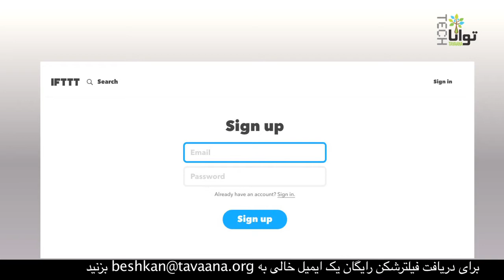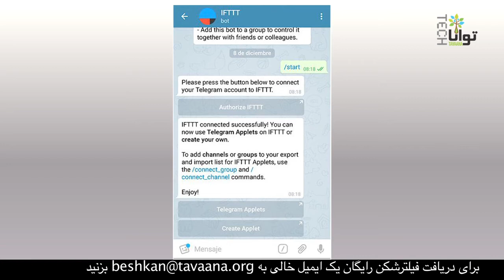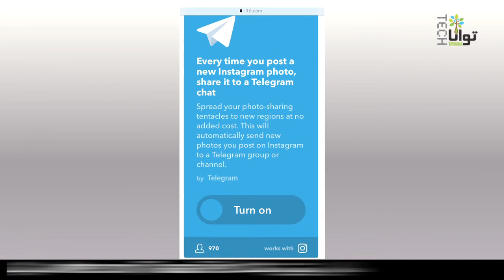ارتباط اکانت‌های مختلف با تلگرام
تلگرام، اپلیکیشن پیام‌رسان محبوب در میان کاربران دنیای مجازی است. تلگرام نسخه جدید خود را منتشر کرد و در آن از قابلیت‌های جدید و کاربردی رونمایی کرد، در این ویدیو آموزشی به آموزش این قابلیت کاربردی که اتصال اکانت‌های مختلف به تلگرام است می‌پردازیم.

قابلیت کاربردی که در نسخه جدید تلگرام اضافه شده، امکان لینک کردن اکانت تلگرام به بیش از ۳۶۰ سرویس‌ چون اینستاگرام، توییتر، جیمیل، پوکت، پینترست و ….. است. سحر درباره این قابلیت جدید تلگرام توضیح می‌دهد. برای دیدن مطالب بیشتر به وب‌سایت تواناتک بروید: